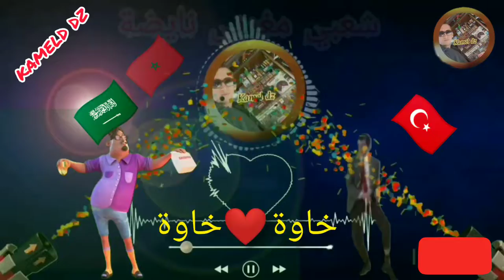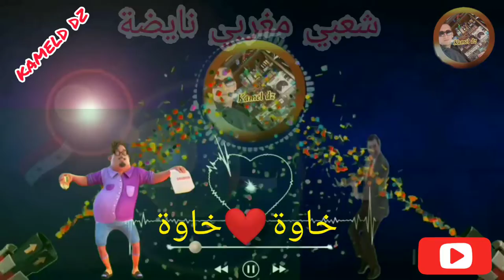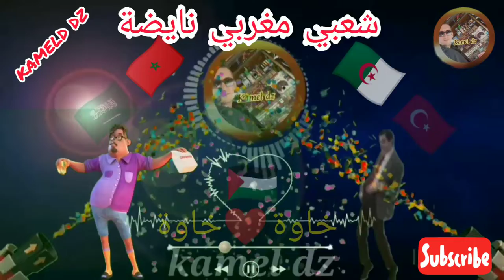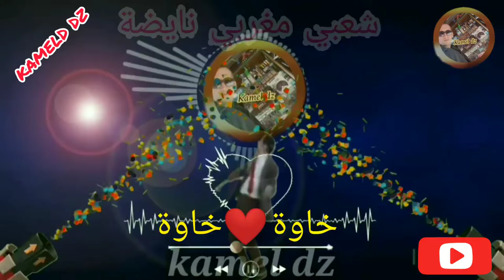موسيقي شعبي مغربي⁦🇹🇷⁩ نايضة⁦